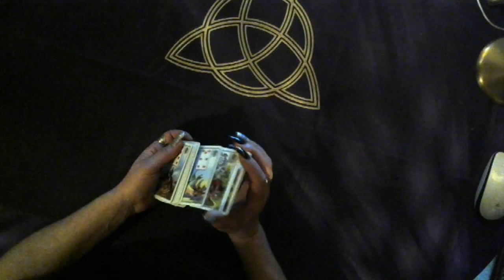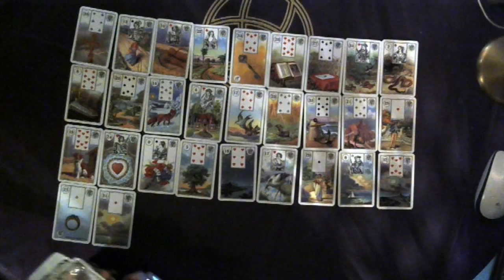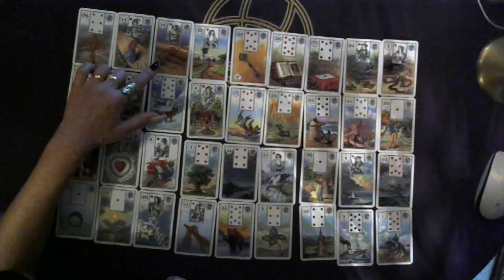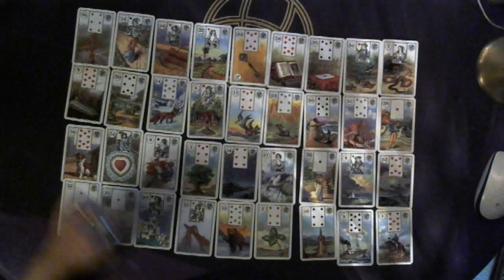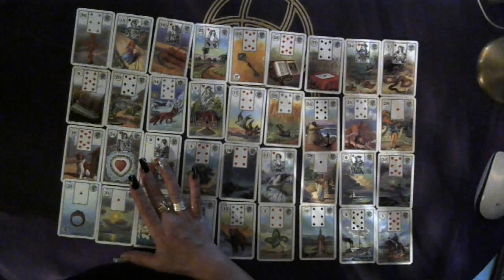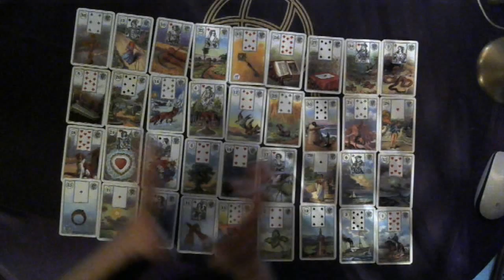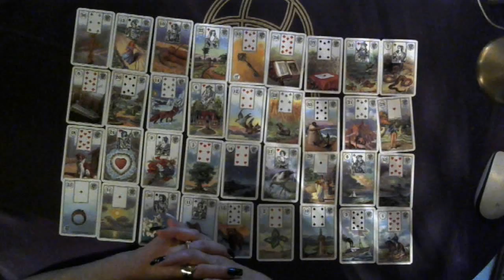Tirage des cartes petit Lenormand ( La grande image )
Explication du tirage des cartes petit Lenormand
J'ai manqué de préciser que quand le tirage est pour une dame, on cible la carte 29 la dame et si c'est un homme c'est la carte 28 le monsieur